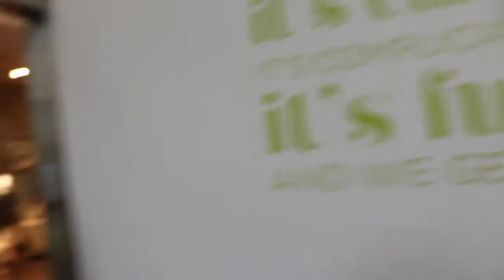Model Vlog Series Episode 1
New segment on my channel. Decided to document my early stage of my modeling journey.